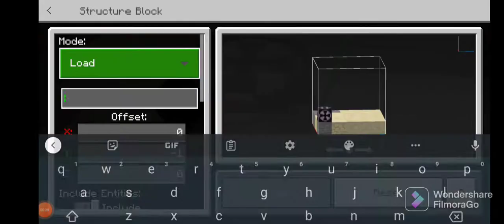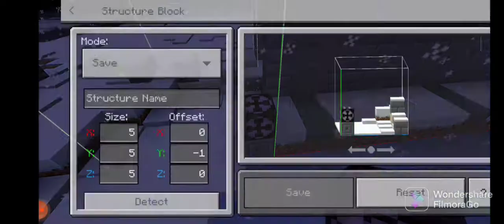part 2 of building a ancient city in Minecraft.